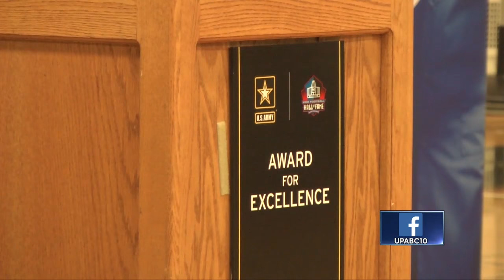Local student honored for hard work on and off the field